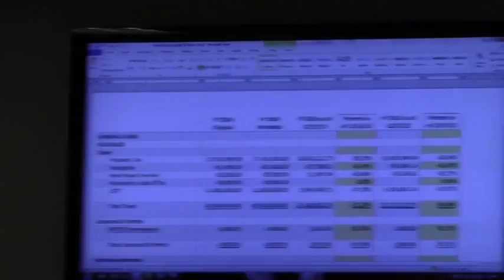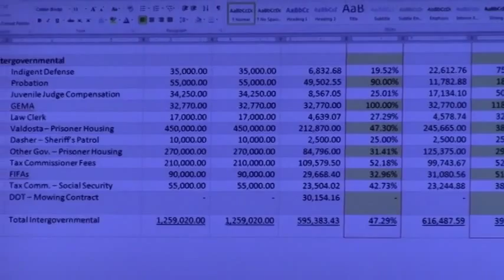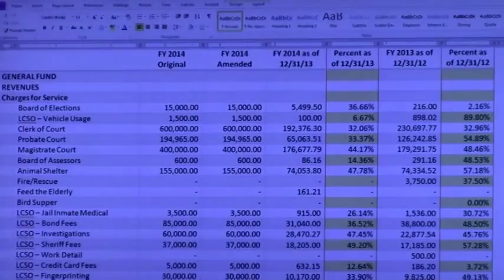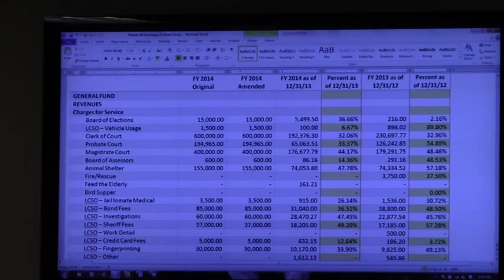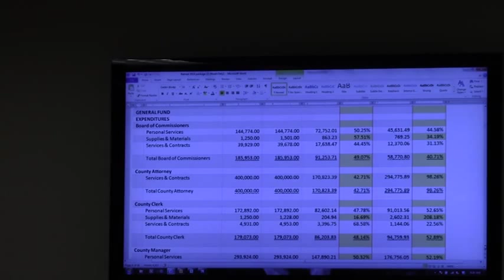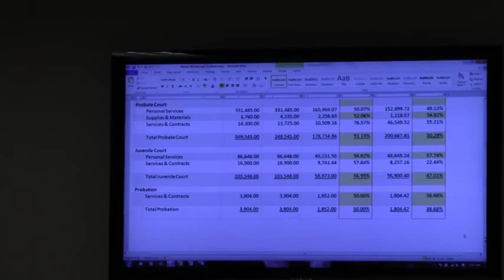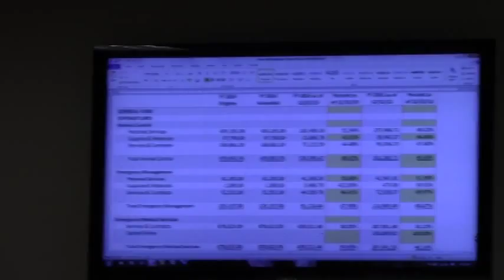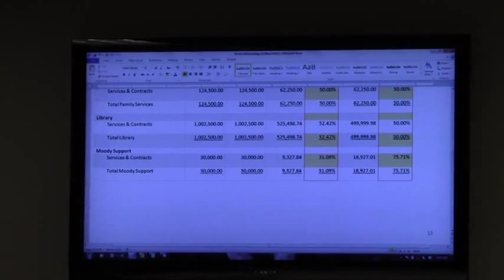04645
Lowndes County Board of Commissioners (LCC) Commission Retreat - 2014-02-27